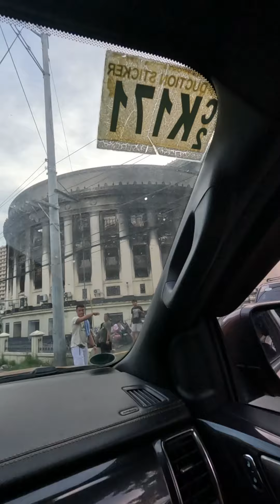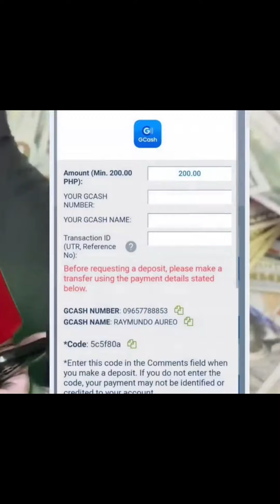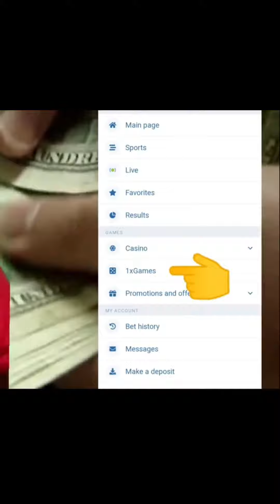Buhay Artista bilang Eric sa BATANG QUIAPO